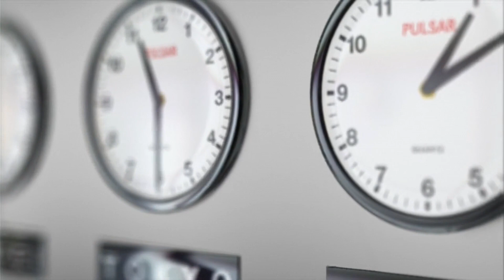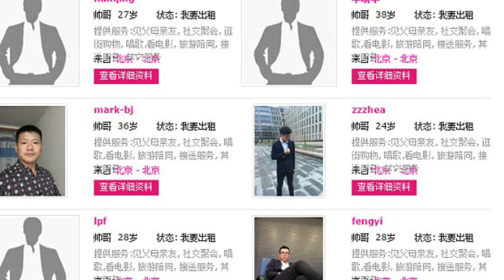12 Weird Facts About China | People Eat Dogs To Celebrate Summer | The Place Of Only One Time Zone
China is commonly known as the People’s Republic of China.
The origin of the word “China” derives from the Qin dynasty. The first emperor of the Qin dynasty was Qin Shi Huang (260-210 BC).
Throughout the century, the name of the capital of China has changed. It has been known as Dadu, Yanjing, and Beiping. Peking or Beijing means “Northern Capital”.
China is considered to be the oldest civilization with some historians marking 6000 BC as the beginning of the Chinese civilization. Also, it has the world’s longest used written language.

Today Let's Find Out 12 Weird Facts About China.

Audio Credits : Track Name : Epic Cinematic Dramatic Adventure Trailer

Like this video👍 & also comment ✍️ below.